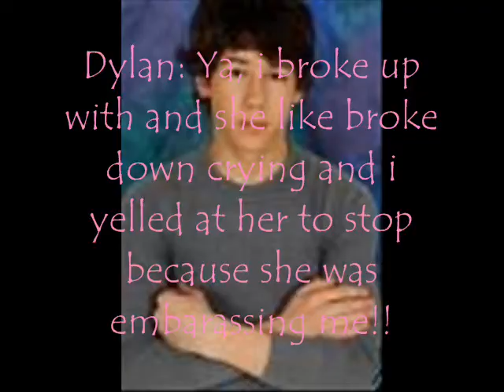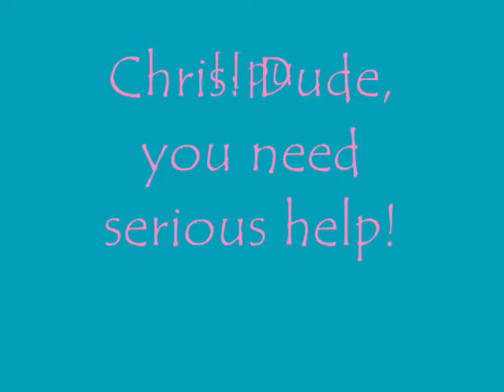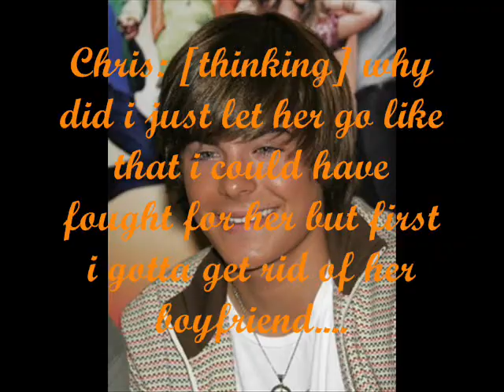Life Is Tough: Season 1 Episode 2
comment plz. teenagers find out that life isn't as easy as it looks but it has its benefits